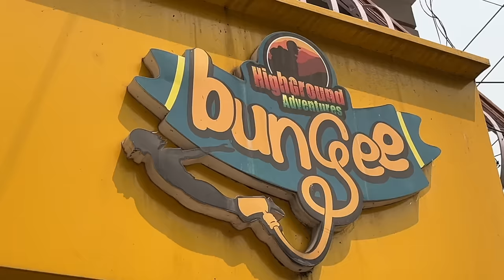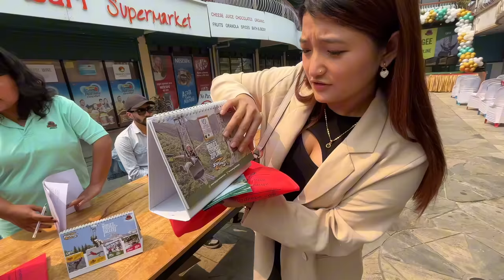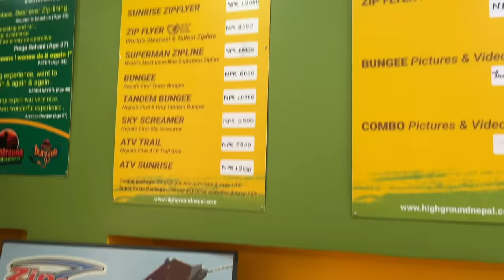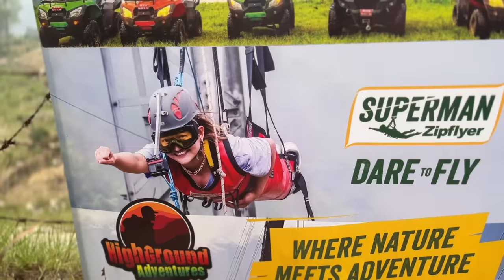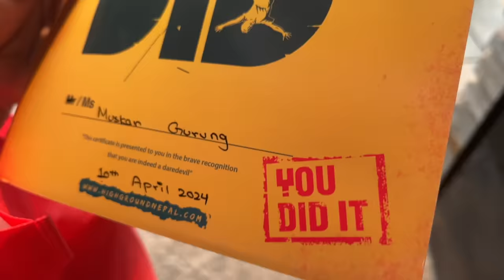RUM KI HASAM VAYE! 😭 ~ Scariest Jump of my life ~ First shower Bunjee in Nepal || it’s me Muskan